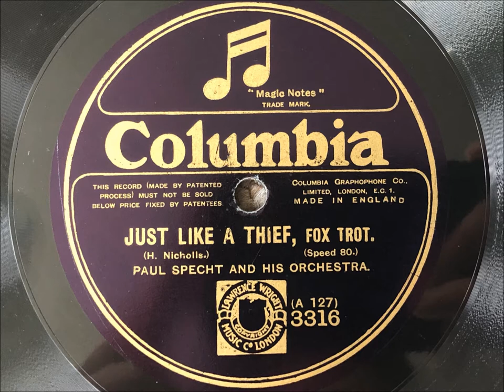Just Like A Thief - Paul Specht and his Orchestra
This is the reverse of "Nifty Lou" which I upload recently. One of the twelve sides which visiting American bandleader Paul Specht recorded in London during July 1923.
This seems to be the only British title he recorded, an Horatio Nicholls composition "Just like a thief".
Recorded c. 28th July 1923.
Video and transfer by Jonathan Holmes